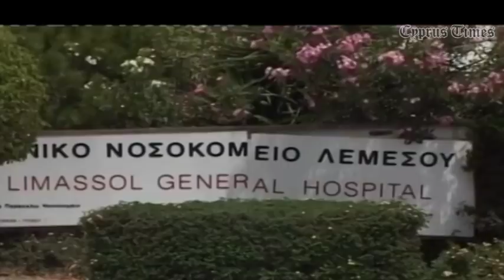cyprustimes.com: Θανατηφόρο τροχαίο με ποδηλάτη στη Λεμεσό